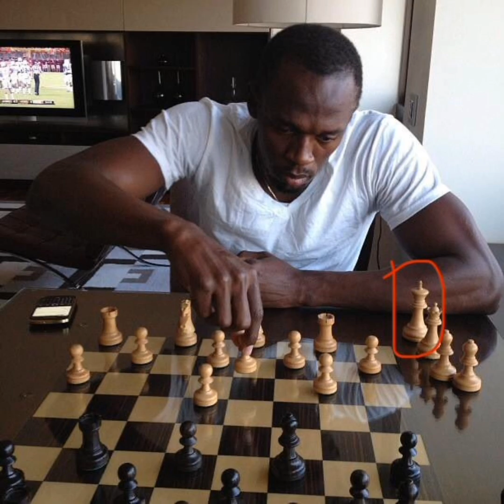YEPYENİ SATRANÇ CAPSLERİ :) :) :) :) :) :)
Destek olmak için lütfen videolarımızı sonuna kadar izleyin :)

satranç temel eğitim,
satranç videoları,
uzaktan eğitim videoları,
satranç nasıl oynanır,
satranç taktikleri,
satranç şarkısı,
film izle,
komedi filmi izle,
cem yılmaz stand up,
magnus carlsen,
survivor,
pubg videoları,
lichess,
the queen's gambit,
Satranç Filmi,
Chess movie,
Magnus Carlsen'in iç sesi,
Garry Kasparov'un iç sesi,
Hikaru Nakamura'nın iç sesi,
Şahmatrak,
Btc,
Bitcoin,
Şah Gambiti,
At fedası,
İtalyan Açılışı,
İtalyan Oyunu,
Kızarmış Ciğer Saldırısı,
Macar Savunması,
2021 Adaylar Turnuvası,
Fabiano Caruana,
Anish Giri,
Hao Wang,
Kirill Alekseenko,
Sicilya Savunması,
Sicilya Açılışı,
Yugoslav Attack,
Yugoslav Atağı,
Scheveningen Varyantı,
Keres Attack,
Keres Atak,
Mikail Tal,
Mikail Tal Devam Yolu,
Dragon Varyantı,
Bayram Özel,
Magnus Carslen,